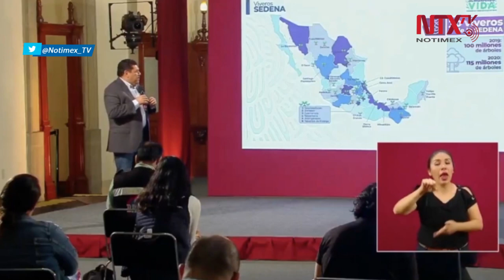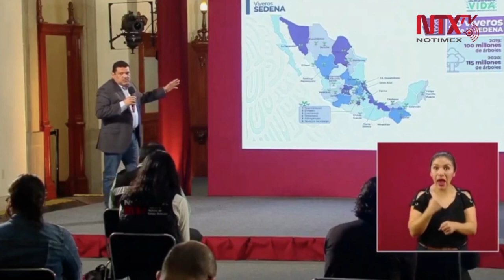115 millones de árboles para los sembradores: Javier May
Javier May Rodríguez, Subsecretario de Planeación, Evaluación y Desarrollo Regional, señaló que desde 2019 se tiene un convenio con la SEDENA para la producción de árboles, y que para este año se pretende llegar a 115 millones de árboles, que serán entregados a los sembradores.